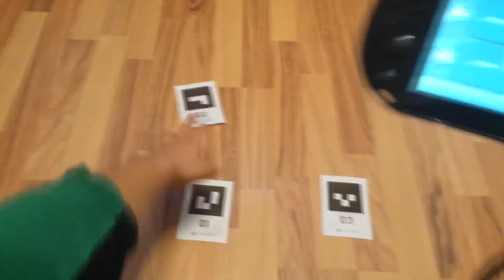Czołgi i płatki ? Table Top Tanks AR, Powolne granie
Table top tanks jest to już niestety płatna gra z rozszerzoną rzeczywisością.Sorry za taki kont trzymania ps vita ale pierwszy raz nagrywałem z AR.